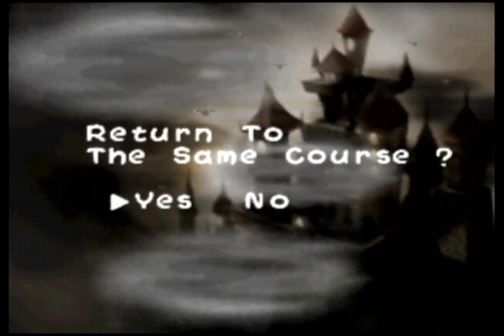Let's Play Yoshi's Story - Part 42: Life, the universe, and everyth- who am I kidding?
Hello again. In today's episode, we have another 2-parter. This first part is me attempting the four levels I haven't beaten in Page 4 and 5. I don't accomplish anything, but hopefully I will learn from this. In the next part, I do make a bit of progress. A bit.

0:00:00 start
0:00:26 4-2 Jungle Puddle (Green Yoshi)
0:09:21 4-2 Jungle Puddle (Red Yoshi)
0:12:36 4-2 Jungle Puddle (Yellow Yoshi)
0:16:47 4-2 Jungle Puddle (Blue Yoshi)
0:18:06 4-2 Jungle Puddle (Pink Yoshi)
0:19:22 4-4 Neuron Jungle (Green Yoshi)
0:23:46 5-1 Lots O' Jelly Fish (Green Yoshi)
0:34:32 5-4 Shy Guy's Ship (Green Yoshi)
0:37:26 5-4 Shy Guy's Ship (Yellow Yoshi)
0:43:20 5-4 Shy Guy's Ship (Blue Yoshi)
0:45:19 4-4 Neuron Jungle (Green Yoshi) (2)
0:48:50 4-4 Neuron Jungle (Green Yoshi) (3)
0:51:49 4-4 Neuron Jungle (Green Yoshi) (4)
0:54:27 4-4 Neuron Jungle (Green Yoshi) (5)
0:56:30 5-4 Shy Guy's Ship (Green Yoshi) (again)
1:00:00 5-4 Shy Guy's Ship (Yellow Yoshi)